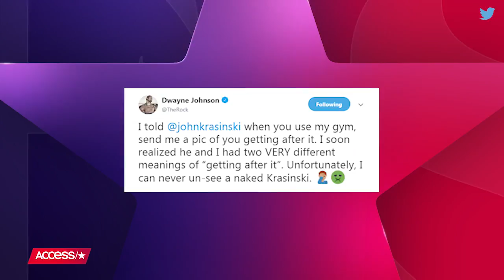Dwayne Johnson Confirms He Got A Nude Photo From John Krasinski: 'I Can Never Un-See' It | Access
John Krasinski knows how to make himself right at home. The "Jack Ryan" star revealed on "Ellen" that he'd sent Dwayne Johnson a nude photo of himself working out in the superstar's private gym, but it seems John hilariously misunderstood a friendly request from his new workout buddy.